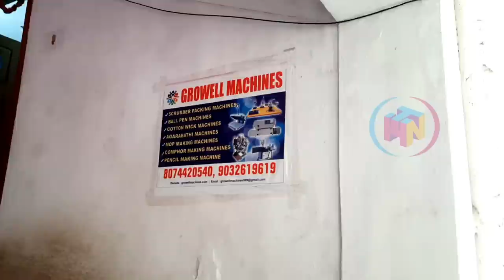కేవలం ₹ 18,000/- పెట్టుబడి తో మీ సొంత వ్యాపారం | Cotton Wicks Making Mechine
Growell Machines -
Shop Addres:
RTO Office, D.NO -16-11-16/N/2/101,Aravali Apartments,Prashant nagar Colony Opp-Musarambagh, Malakpet, Hyderabad, Telangana 500036

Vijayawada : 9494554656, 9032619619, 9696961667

gadgetmarketinhyderabad onlinebusinesskaisekare wholesalegadgetsmarket Smartgadgetsinwholesaleprice cheapestsmartgadgetsmarket gadgetsincheapprice cheapestsmartgadgetsmarketinhyderabad cheapestonlineproductmarket
 smartgadgetswholesalemarketinhyderabad smartgadgets
onlinesmartgadgets amazonproductsincheapprice
onlinebusiness
businessideas2020
smallbusinessideas
cheapestsmartgadgets
funkygadgets
gadgetsunder100rs
newelectronicgadgets
UniqueGadgetStore
buy back business in India
buyback business ideas